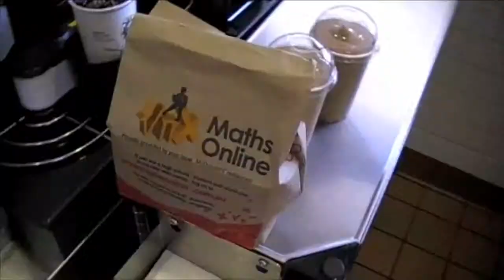Amazing Race Theme 3